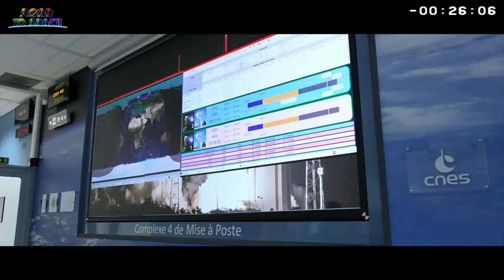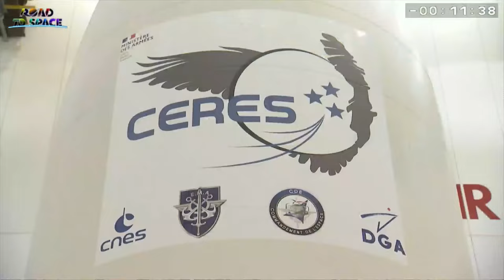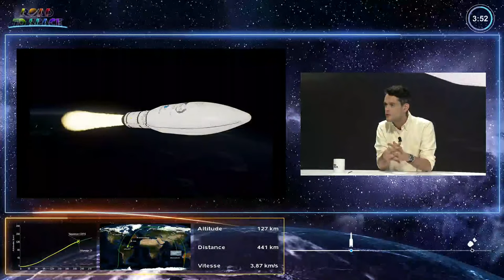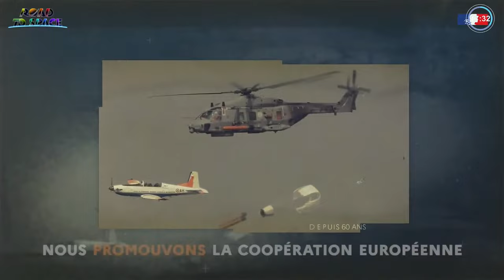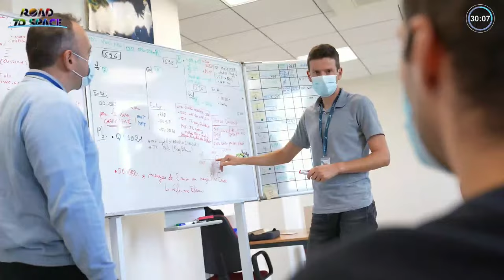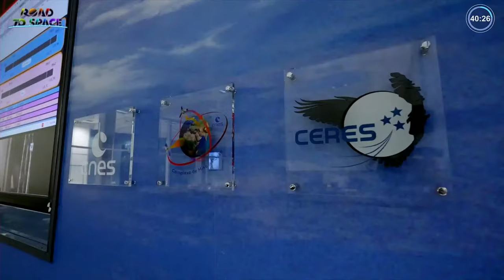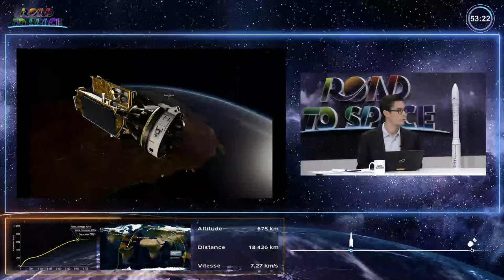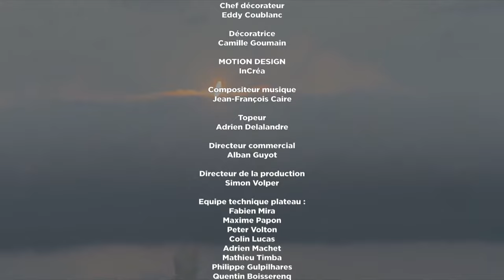[REPLAY] VV20 CERES Launch on 2021/11/16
Vega orbited CERES, 3 CERES Earth observation satellites for French defense applications. Launch on 2021/11/16 at 10:27 AM (Paris time).